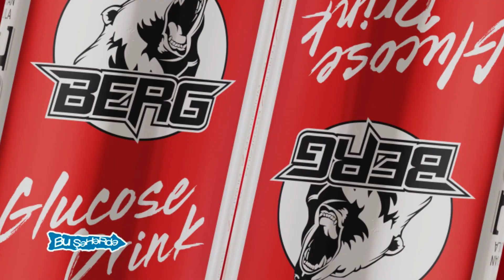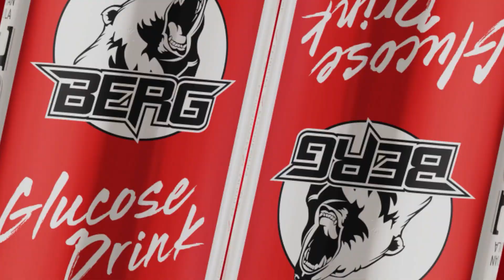Bu Şəhərdə - Zahidə Günəş